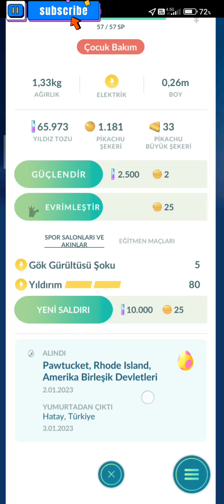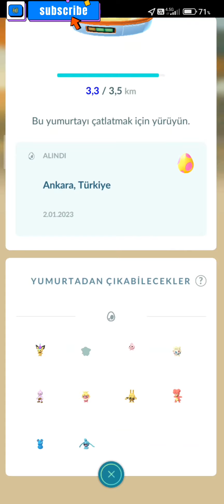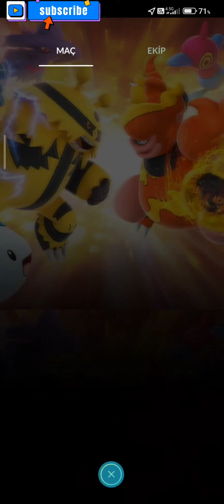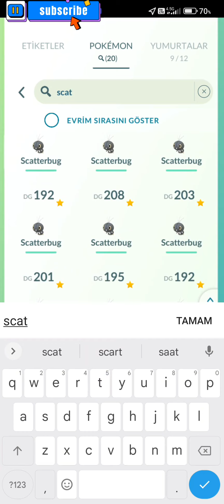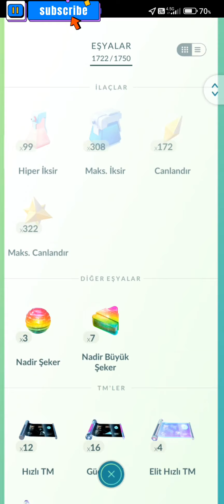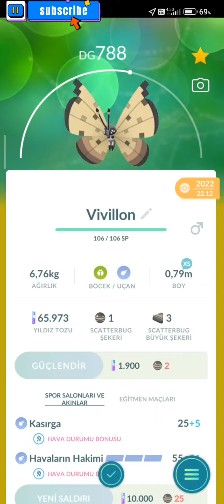SONUNDA!! PİCHU GELDİ HEMDE KOSTÜMLÜ!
Herkesi Discord Sunucumuza Bekliyoruz!
TRAINER CODE ❤️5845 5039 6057❤️ Ekleyin Birlikte Oynayalım